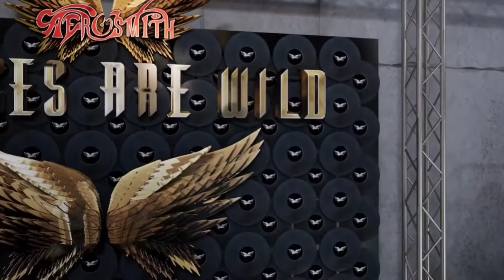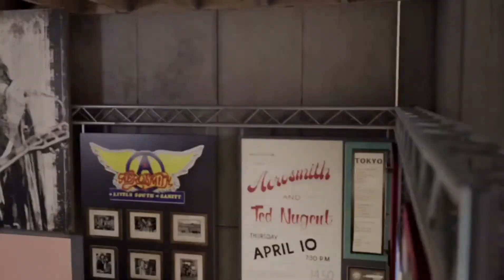Aerosmith - Web Série (Not Official) Deuces Are Wild - Parte 5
É uma websérie não oficial que eu mesmo fiz, mostrando alguns vídeos de bastidores e mostrando a data dos shows da Deuces Are Wild Tour.

It is an unofficial web series that I made myself, showing some behind the scenes videos and showing the dates of the Deuces Are Wild Tour shows.